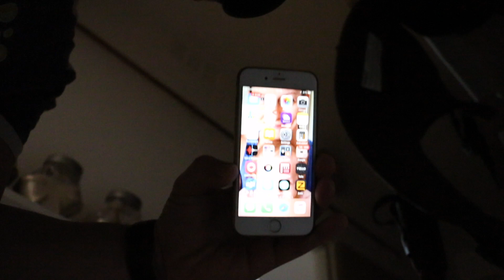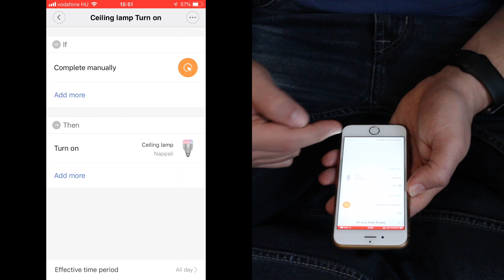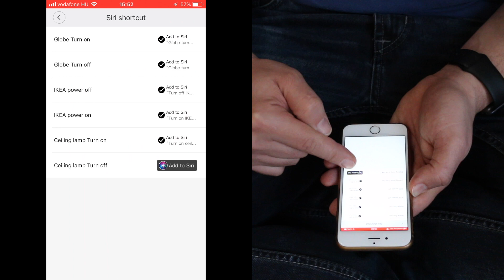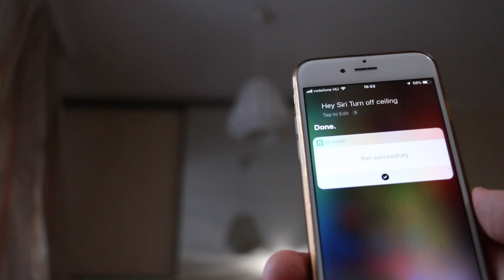Mi Home Siri vezérlés